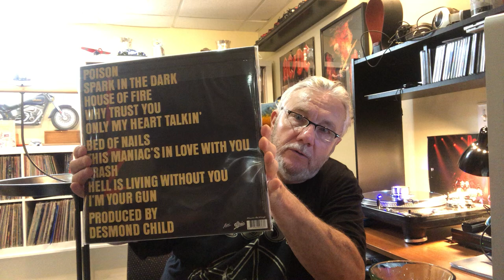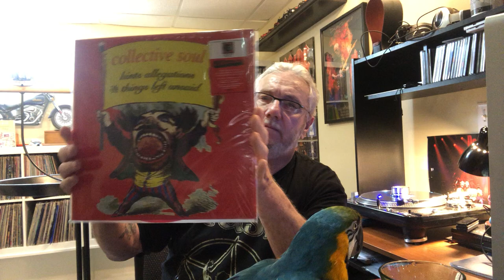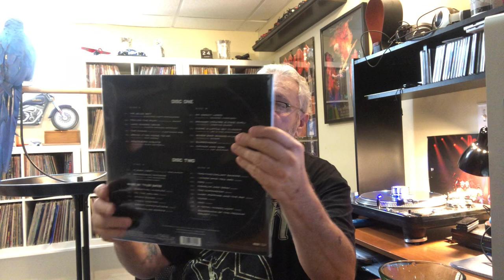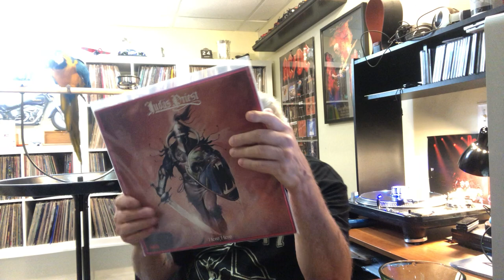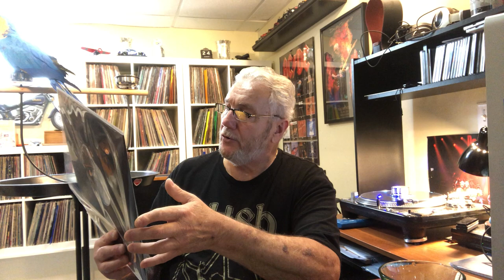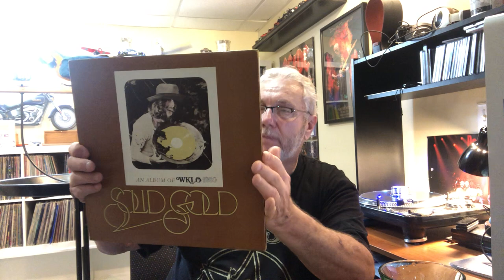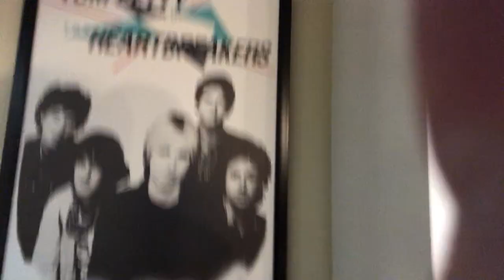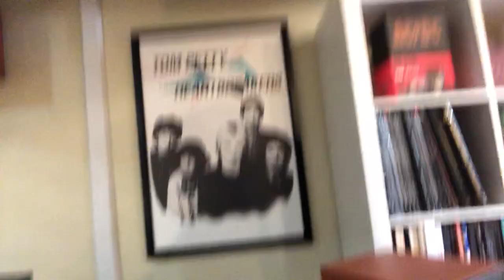Recent Finds #12 Part 2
Recent purchases new and used